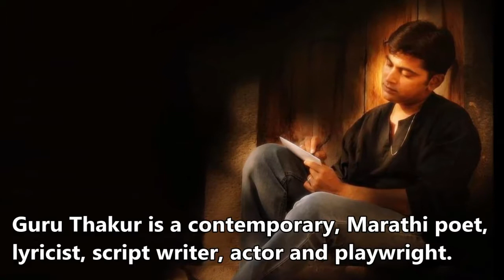Bollywood | Lyricist | Writer | Guru Thakur | Poet | Biography | Achievement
Hi guys ...
TV | Bollywood Star Guru Thakur  Biography | Real Name | Age | Income | Debut | Luxurious Lifestyle | Carrier